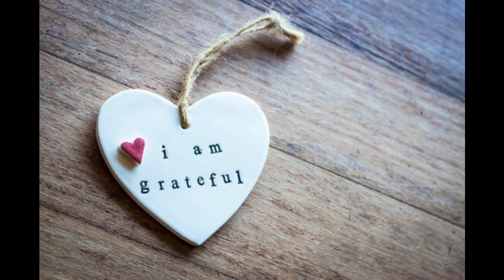Coffee with Karim Ep 5: Attitude Gratitude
How can we make our soul smile? Gratitude! In this show Karim shares insights from the Quran and Sunnah and a few tips to help you grow your capacity for gratitude. Suggested exercise in this show- Life Timeline templates